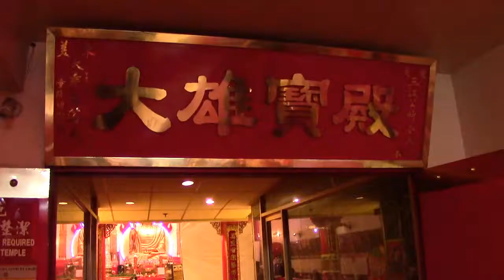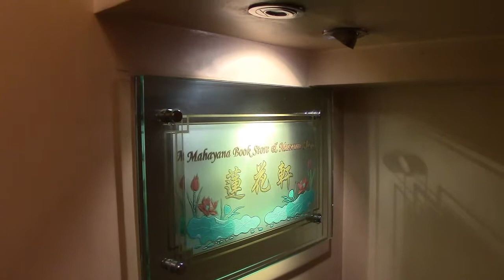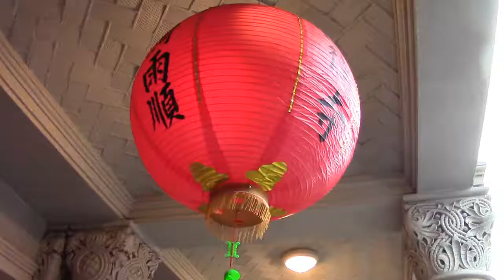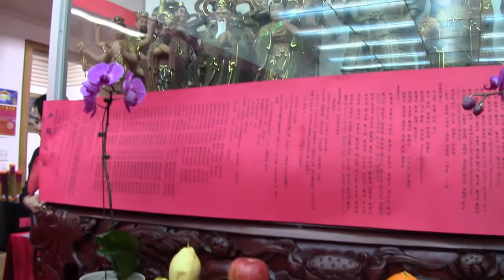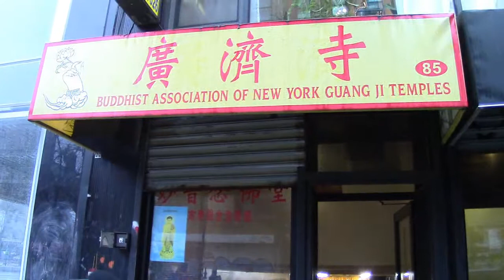1726 2018 NEW YORK 5